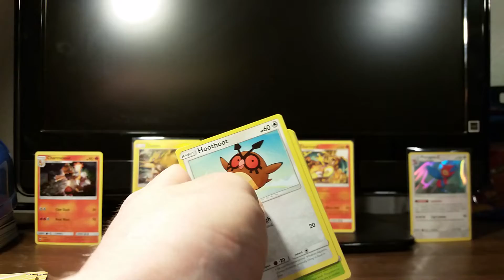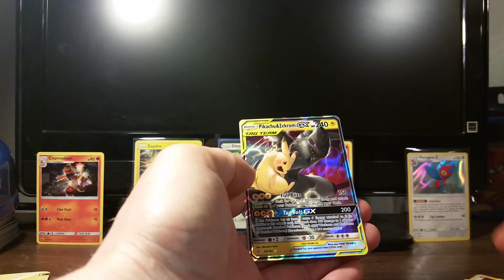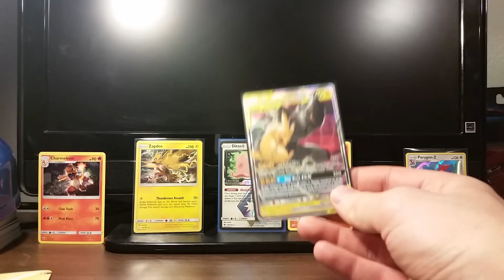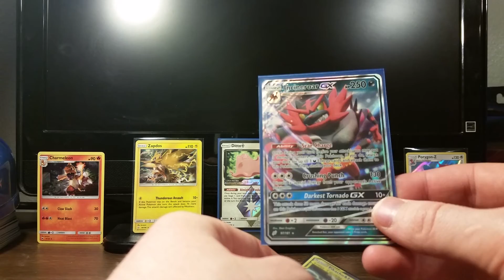Team Up and Burning Shadows Opening. Great Ultra Rare Pull! Pokemon TCG.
There you are Pikachu!